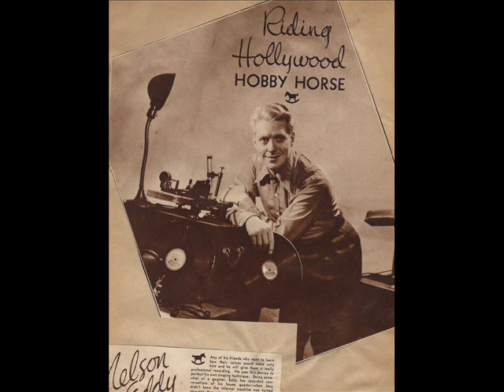Nelson Eddy Sings 25 Songs ''Temple Bells'' -''The Hills Of Home''-laneaudioresearch-2016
Nelson Eddy Sings-1.Temple Bells,2.Less Than The Dust,3.Kashmiri Song,4.Till I Wake,5.The Old Refrain,6.Wanting You,7.Softly As In A Morning Sunrise,8.Lover Come Back To Me,9.I'll Tell The Man In The Street,10.Spring Is Here,11.Great Day,12.Without A Song,13.Pilgrim's Song,14.None But The Lonely Heart,15.Child's Evening Prayer,16.Song Of The Flea,17.At The Balalaika,18.The Magic Of Your Love,19.Tokay,20.I'll See You Again,21.I'm Falling In Love With Someone,22.Dusty Road,23.Through The Years,24.At Dawning & 25.The Hills Of Home.(25 sides of 78 rpm records)                                                                                              Lane Audio Research                                                                                                     Digital Sound Processing By Donald H. Holmes-2016                                            Copyright Disclaimer Under Section 107 of the Copyright Act 1976, allowance is made for "fair use" for purposes such as criticism, comment, news reporting, teaching, scholarship, and research.